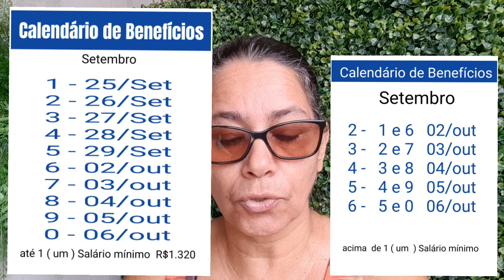Calendário de Benefícios pagos pelo INSS de 25/09 a 06/10/23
INSS começa a partir de hoje pagamento de benefícios para aposetados e pensionistas pensionistas BPC